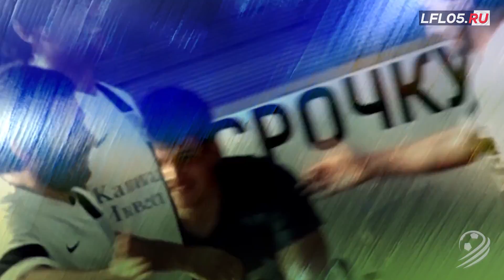РАКЕТА - ПОРТ. Обзор матча 11-го тура Премьер-лиги 2017/18